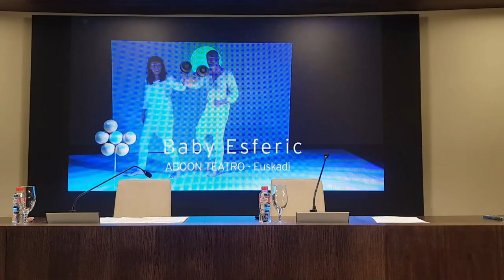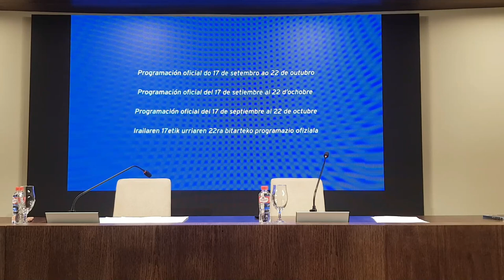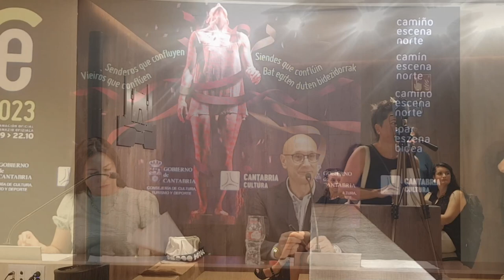CAMINO ESCENA NORTE 2023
Camino Escena Norte acercará a 12 municipios de Cantabria las propuestas escénicas de nueve compañías de Galicia, Asturias, Euskadi y Navarra